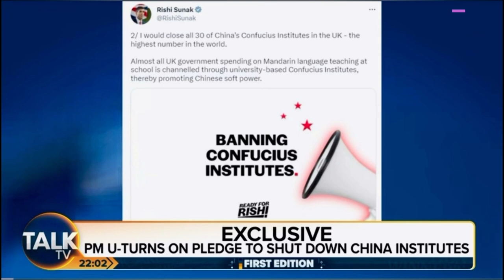breaking news and Politics RISHI TO SHUT DOWN CHINA INSTITUTIONS IN UK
RISHI TO SHUT DOWN CHINA INSTITUTIONS IN UK